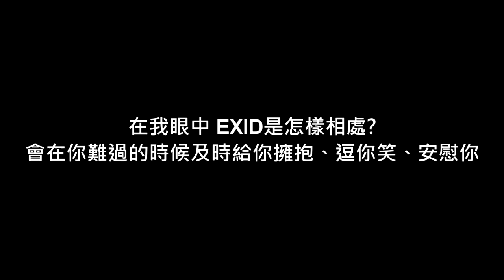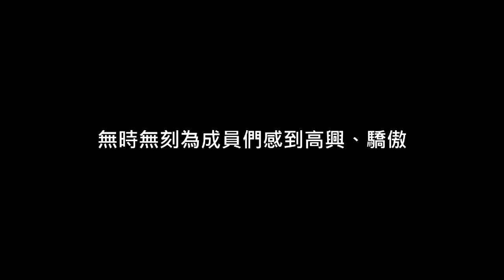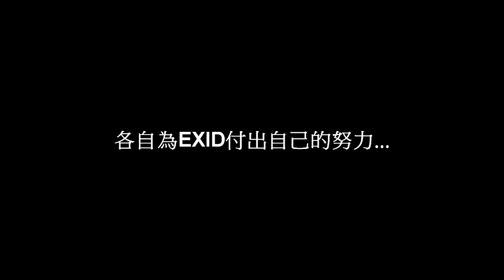[RE-UP] EXID在我眼中是如何相處？[個人向] [速剪] (How EXID loves each other)